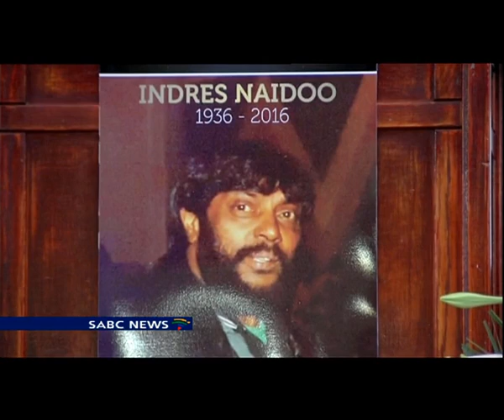Late struggle activist Indres Naidoo applauded for his special role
Former Robben Island inmate and political activist Indres Naidoo has been lauded for the role he played in the liberation struggle. Naidoo's special provincial official funeral is underway in Johannesburg. The service has been attended by family, friends and his comrades.